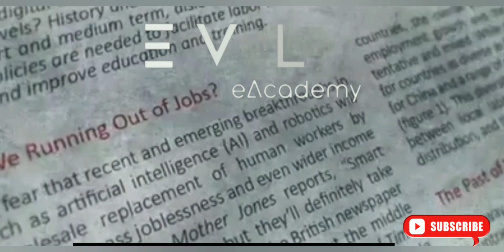NEW HUMANOID ROBOT SHOCKS😮🤯 | Figure Robotics Demonstration 🤖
**Our Courses & Books**📚